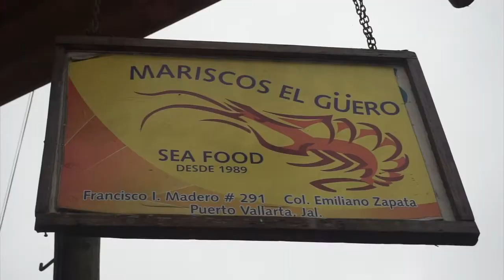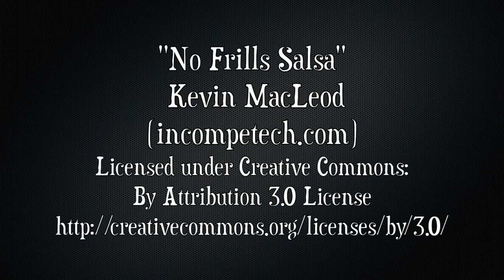All the Tacos - A Street Food Tour of Puerto Vallarta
If you love tacos as much as we do, you won't want to miss out on The Street: An Evening Taco Adventure. This culinary journey through town is put on by the fine folks at Vallarta Food Tours, and it includes stops at a few restaurants, street food stalls, and a chilled out bar. Indulge in fish tacos, find out why one type of taco is called a "volcano," sip on some mezcal, and wind down with some sweet churros.

Hungry yet?